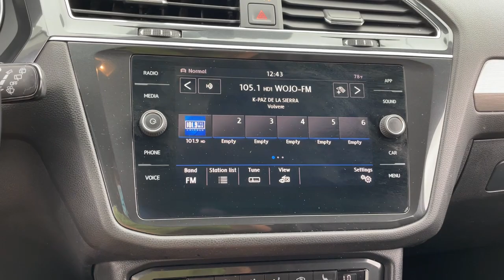2019 Volkswagen Tiguan Downers Grove, Elmhurst, Naperville, Schaumburg, Lislie, IL V15334A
BLACK Used 2019 Volkswagen Tiguan available in Downers Grove, Illinois at Pugi Hyundai Mazda VW. Servicing the Elmhurst, Naperville, Schaumburg, Lislie, IL area.

2020 W. Ogden Ave

Recent Arrival!CARFAX One-Owner. Clean CARFAX.Black 2019 Volkswagen Tiguan 2.0T SE 4Motion21/29 City/Highway MPG 21/29 City/Highway MPGCertified.Volkswagen Certified Pre-Owned Details:* For CPO Vehicles purchased on or after January 5, 2021: MY17 and older vehicles are eligible for a 2 year, 24,000 mile whichever occurs first, limited warranty. MY18 and MY19 vehicles are eligible for a 1 year, 12,000 mile whichever occurs first, limited warranty. MY2020+ vehicles are eligible for a 2 year, 24,000 mile whichever occurs first, limited warranty.* Vehicle History* 100+ Point Inspection* Roadside Assistance* Warranty Deductible: $50One Owner Accident Free Carfax Report, Bluetooth, Leather, Touch Screen Radio, Awd, Heated Seats, 3RD ROW SEATING!!, APPLE CARPLAY!!, ANDROID AUTO!!, AWD, ABS brakes, Alloy wheels, Compass, Electronic Stability Control, Front dual zone A/C, Heated door mirrors, Heated Front Comfort Seats, Heated front seats, Illuminated entry, Low tire pressure warning, Remote keyless entry, Traction control.2.0T SE 4Motion8-Speed Automatic with Tiptronic 2.0L TSI DOHC AWD